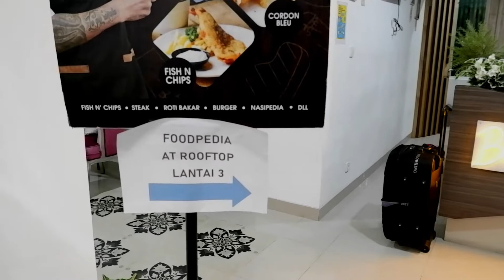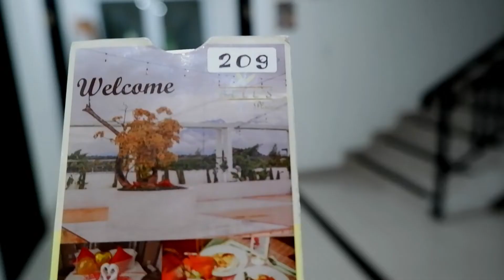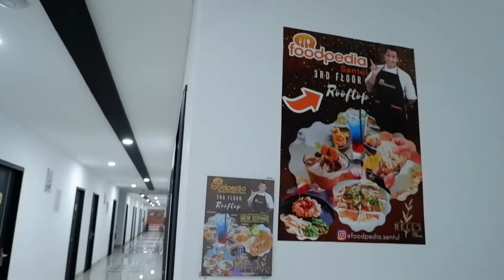HOTEL MURAH DI SENTUL BOGOR CUMA 200 RIBUAN | REVIEW BELL'S PLACE SENTUL ROOFTOP NYA KEREN BANGET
HOTEL MURAH DI SENTUL BOGOR CUMA 200 RIBUAN | REVIEW HOTEL BELL'S PLACE SENTUL ROOFTOP NYA KEREN BANGET

Haloo gaess kali ini aku mau review salah satu Hotel di daerah Sentul, Bogor. Nama Hotel nya adalah Bell's Place Sentul. Hotel ini terkenal banget dengan Rooftop nya yang keren banget gaess. Nah aku pesen nya lewat aplikasi Traveloka ya dan dapet harga murah cuma 200 ribuan aja gaess. Selain murah, hotel nya juga rapi dan nyaman ya. Dan yang paling aku suka adalah Rooftop nya yang berada di lantai 3. Jadi di lantai tiga untuk Bell's Place Hotel ini adalah Resto & Cafe ya yang bekerja sama dengan Foodpedia. Selain tempatnya kece dan instagramable buat kalian foto-foto, harga menu makanan dan minumannya juga standar cafe pada umum nya ya. Dan untuk rasa makanannya juga enak banget gaess..Buat kalian yang penasaran, tonton video nya sampai selesai ya.

or DM Instagram @friscayk